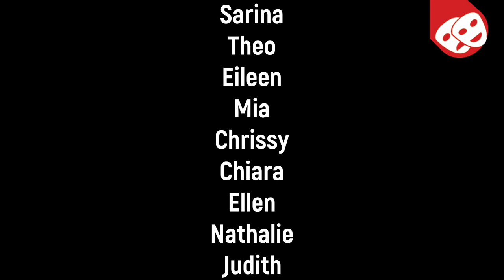"Klassik" | THEATER MUSS SEIN! | Folge 6 (Khat + Torsten)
THEATER MUSS SEIN!

Warum das so ist erklärt und zeigt die Junge Bühne 31 in ihrem gleichnamigen Videoprojekt. In den eigenen vier Wänden inszenierten die jungen Darsteller*innen  unterschiedliche Texte und drehten davon kurze Videos mit ihren Smartphones.
Das Ergebnis gibt es jeden Dienstag zu sehen - auf Instagram, YouTube und Facebook.

Folge 6 (Khat + Torsten): „Klassik“

AKTUELL BLEIBEN!